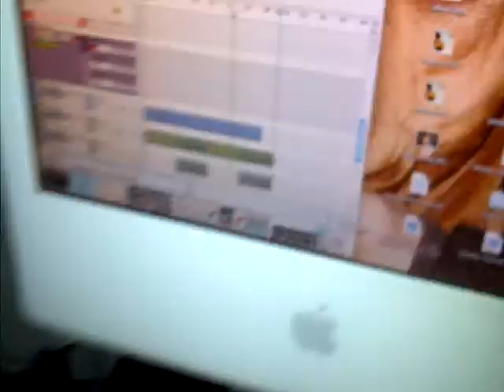Rupness Monster Killin The Keys